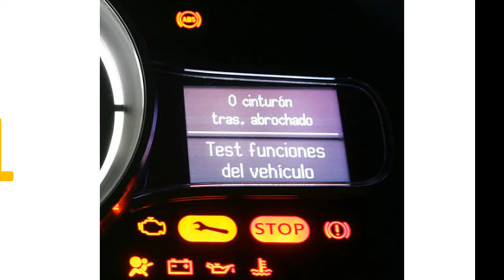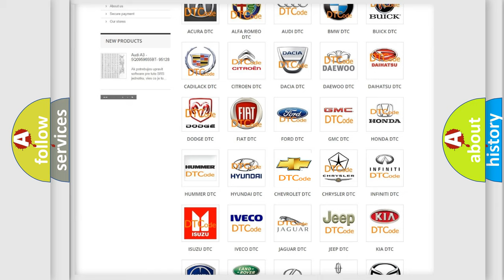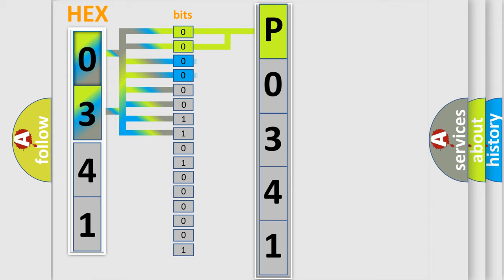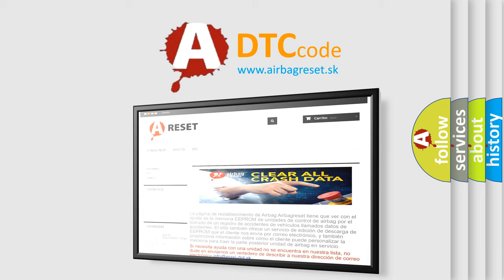DTC Chevrolet P0341 Short Explanation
Contents:
0:21 Basic DTC analysis according to OBD2 protocol standard.
1:48 Insight into programming
2:58 A diagnostically understandable description of the Diagnostic Trouble Code
3:05 Basic error definition

Make:
Chevrolet
Code:
P0341
Definition:
Theft Deterrent System Presence Detection
Description:
An ECM that is incompatible with engine immobiliser system is installed.
Cause:
 ECM